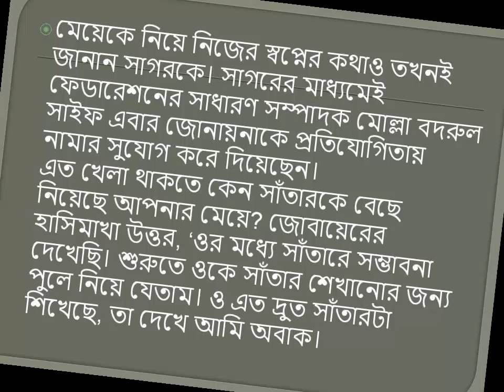সাতার কেটে লন্ডন থেকে বাংলাদেশ এ আসলো এক কিশোরী ।।দেখুন বিস্তারিত ভিডিওতে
এটা কি মেনে নেওয়ার মত? জানতে হলে দেখুন ভিডিওটি
It is like accepting ???See the video if you want to know